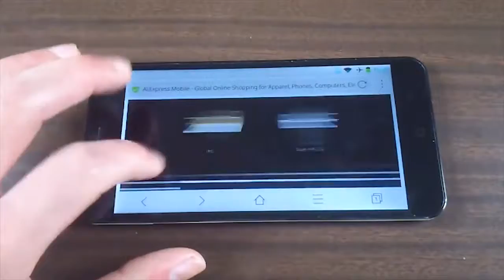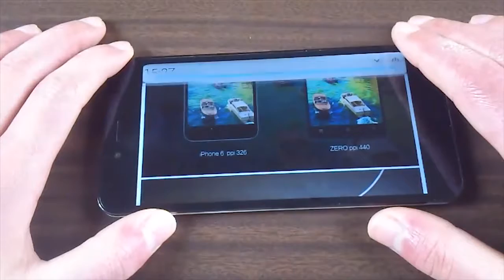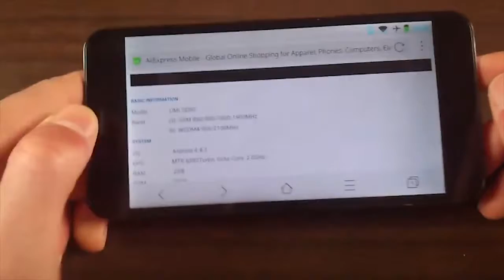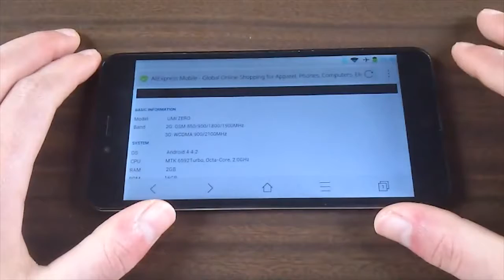CINAFONINI: guida all'acquisto!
Una guida all'acquisto dei cinafonini, con qualche abbozzo di ciò che dovreste guardare prima di acquistarne uno. Per approfondimenti vari su come comprare un telefono cinese, scrivete nei commenti.